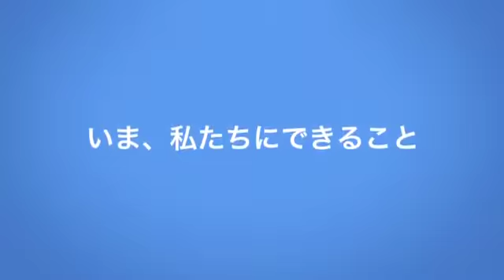一燈照隅 大分南RC